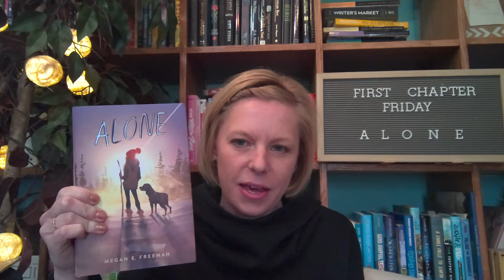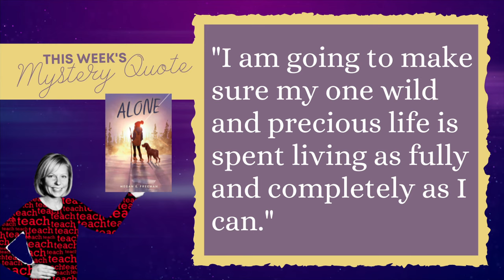Alone First Chapter Friday || YA MG Novel in Verse Read Aloud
Friday, April 8, 2022  - In this week’s First Chapter Friday video word nerd Amanda Zieba reads the first few poems from Alone by Megan E. Freeman. This book! It sucks you in!! It is like a modern day Hatchet, but in suburbia… if everyone else in suburbia was suddenly GONE. Be sure to watch the whole video to learn the mystery quote sprinkled throughout the read aloud, one… word… at… a… time.

Book Blurb: When twelve-year-old Maddie hatches a scheme for a secret sleepover with her two best friends, she ends up waking up to a nightmare. She’s alone—left behind in a town that has been mysteriously evacuated and abandoned. With no one to rely on, no power, and no working phone lines or internet access, Maddie slowly learns to survive on her own. Her only companions are a Rottweiler named George and all the books she can read. After a rough start, Maddie learns to trust her own ingenuity and invents clever ways to survive in a place that has been deserted and forgotten. As months pass, she escapes natural disasters, looters, and wild animals. But Maddie’s most formidable enemy is the crushing loneliness she faces every day. Can Maddie’s stubborn will to survive carry her through the most frightening experience of her life?

Want to increase student engagement? Try these First Chapter Friday worksheets, with both generic response and novel specific sheets for each video in this playlist!

Get your copy of Alone at your school library, local indie bookstore

Scoop up a FREE motivational quote poster set for your classroom and then check out all of my educational resources in my virtual city WordNerdopolis’ school!